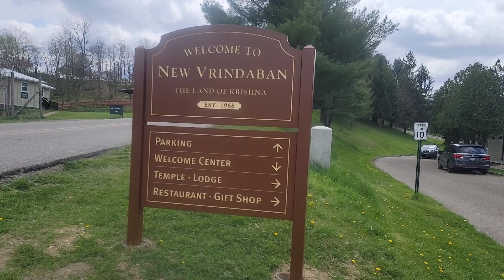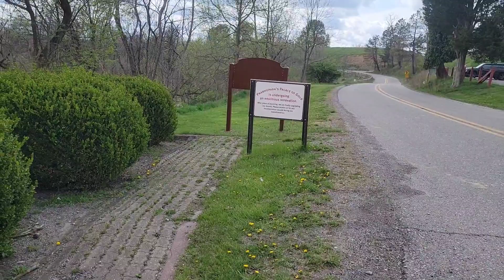New Vrindavanam Hare Krishna temple and Palace of Gold, West Virginia